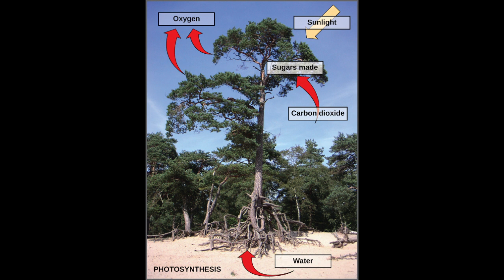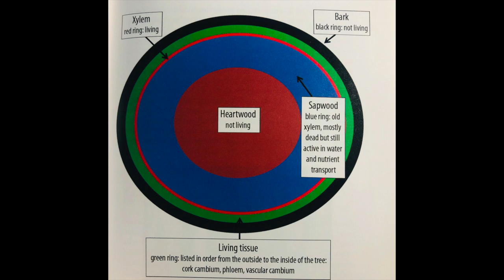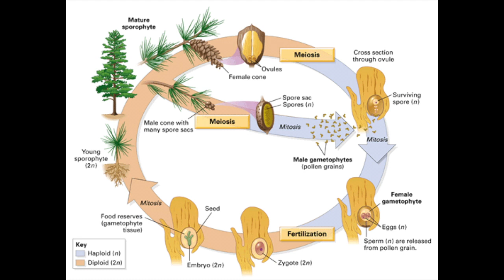Ponderosa: Big Pine of the Southwest - Sylvester Allred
Sylvester Allred is a former professor at Northern Arizona University, who spent much of his career studying the Ponderosa Pine tree, which is the predominant species in the forests of northern Arizona and the Flagstaff region.  He sat down with me to discuss these majestic trees and what their role is in the greater environment.  Sylvester is the author of the book, Ponderosa: Big Pine of the Southwest, which was a book I picked up in the summer of 2019 and became the inspiration for this interview.  Dr. Allred also wrote a book about the Tassel Eared Squirrel which is a resident of these Ponderosa forests in Arizona.  He broke down the relationship that Ponderosa's and the Tassel Eared Squirrel share with each other in a symbiotic circle with fungus to help all 3 species thrive for millennias.  If you spend time in any of the western forests of North America, you're bound to stumble into these mighty giants known as Pinus Ponderosa.  Enjoy!